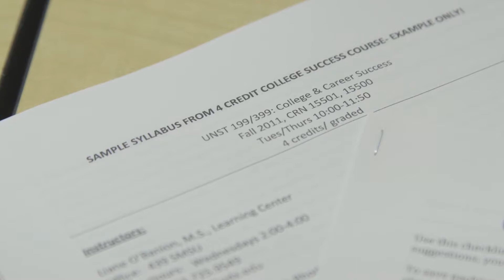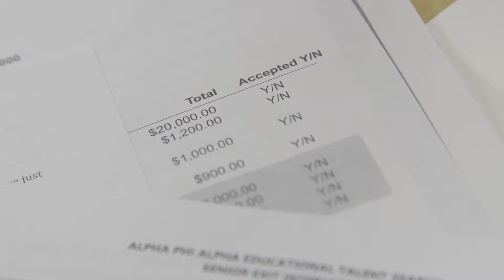Juawn Jackson.mp4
Juawn Jackson is working to make the daunting task of applying to college easier for first generation high school seniors.